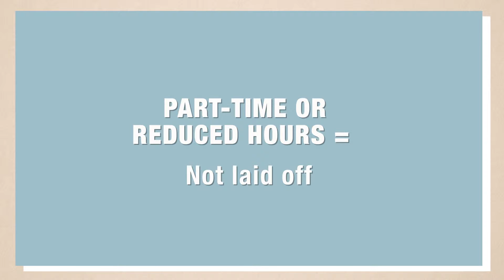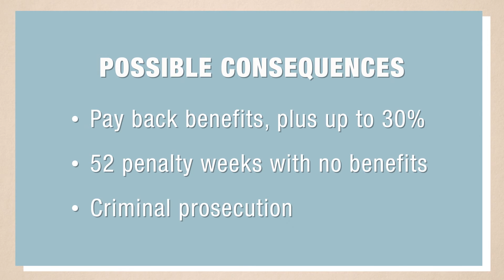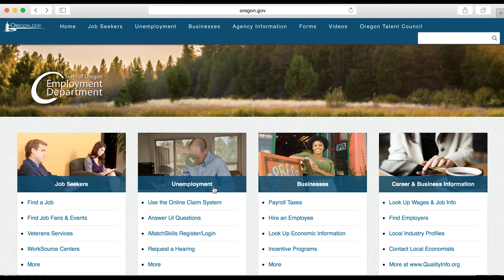Unemployment Benefits and Temporary Layoffs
This video explains how a temporary layoff affects a person's ability to receive or not receive unemployment benefits in Oregon.